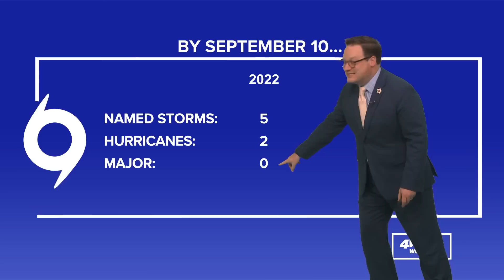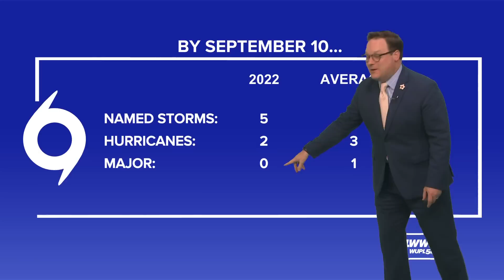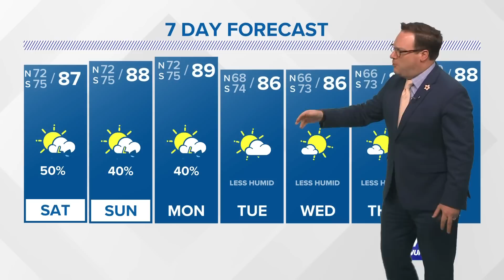Tropical Update: Hurricane Earl moving away from Bermuda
As Earl has failed to become a major hurricane as it moves away from Bermuda, the likelihood is very low. So we have not yet seen our first major hurricane of the season! That's fine by me!! Invest 95 which at one time was given a 70% high likelihood of development has been decreased to 10%. Dry air and wind shear have won out. And that appears to be the pattern for the next several days with Saharan dust over a few others areas the NHC is highlighting.

Once Earl is gone, it's possible we won't have an active storm in the Atlantic around the peak of the season. In fact, Saturday is the climatological peak of hurricane season. In an average season, by September 10th, we would have seen 8 named storms, 3 hurricanes, and 1 major. This year continues to run below average with 5 named and 2 hurricanes.

Of course, we are only at the top of the mountain and late September and early October are still very much the heart of the season. Models continue to keep us quiet through next week. Let's keep the strong cold fronts coming to block the tropics!